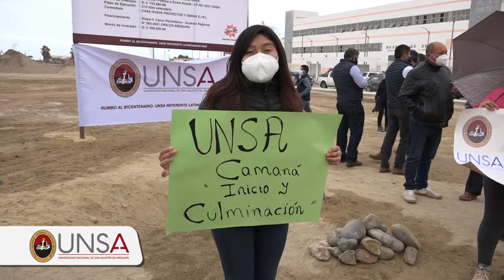UNSA construirá moderna sede en Camaná